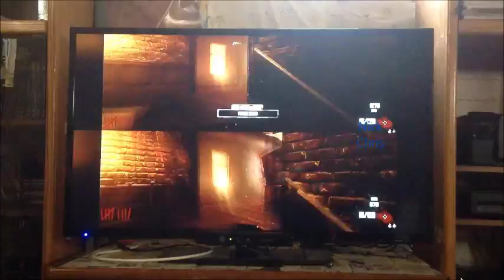Call of Duty: BO2 Zombies (Town) w/ Chris!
Down the Road (by C2C)